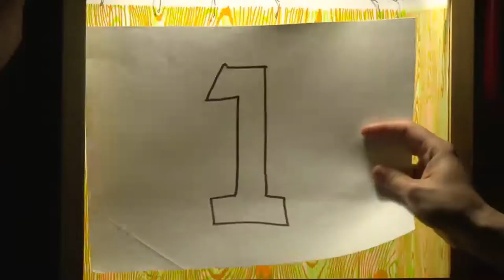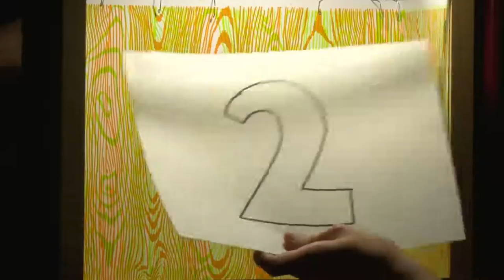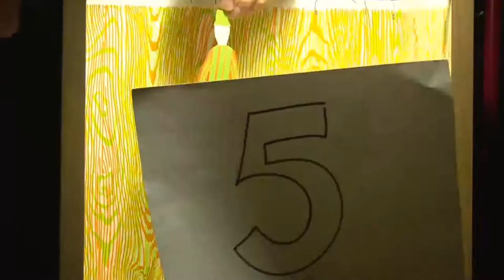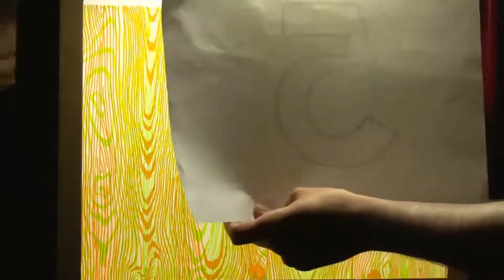Hôtel Rustique puppets from Super Supper Show at Aghegole - Venzone Italy 28-5-2014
The SUPER SUPPER SHOW is a cooperation of different people, a chef to prepare foods based on local ingredients, with the help of tour members and local volonteers, musicians that share their sounds, and for desert, we produce a little extra something: entertainment that thinks outside of the box.

This first edition of the SUPER SUPPER SHOW features a collaboration of Dai Yamane as chef, Kawate Naoto & Le Ton Mité as musical acts and Hôtel Rustique as puppeteers.

Let me introduce you to the participants:

THE CHEF

Dai Yamane

I met Dai when I lived in Kyoto in the fall of 2007, his café is an amasing place, a two story building, with no sign. The first night I ate a delicious bzgel sandwich and drank grog a swedish inspired spice wine. Dai is a mythical bird,  a chef who can take the simplest ingredients and turn them into symphonies. I heard that that after years of working in a prestigious Michelin starred restaurant, that he decided that do-it-yourself is a better way of going about things. He directly opened up his café Yugue in Kyoto. The menu there is an ecclectic assemblage of foods from all over, from the simple and super bagel sandwich to soups and sauces that make the mouth water! Outside of the café, I have had the opportunity to share dinner with him at music festivals, and even at our home in Brussels. SUPER SUPPER SHOW will be the first time Dai shares his culinary art with a general public in Europe. His family will be here as well to share in the work and fun. He will decide what we eat based in the amazing local produce we find in your town. Expect unique recipes based on local products & vegetables in season after looking for the supplies, the menu will be revealed the night of the show. As Dai and family come around to Europe once every two years, I thought it would be great to share an adventure of food and tunes and thus came up with the idea of the SUPER SUPPER SHOW.

THE MUSIC

Naoto Kawate
I would discribe the music of Naoto as a machine that functions so well that he finds way to break it down. You can listen for yourself his latest recording "Leaving Music". A combination of tiny metal bands rattling on the strings of his 1928 folk guitar, add new future rhythms to his at times ancient method at times looping and sounding like a band crazyness! Naoto's concerts inspire the attention of public thanks to his musical wizardry. I met Naoto playing together in Maher Shalal Hash Baz in 2007, we played at Kraak, Rothskilde and other festivals that summer and recorded for a week in Cherbourg, France. Since that time we have kept in touch and I have been lucky enough to play shows with him every time that I return to Japan.  So I thought it would be great to play together here in Europe. He has one of the most beautiful guitars I have ever seen and he knows how to play it! or read this interview!

Le Ton Mité
LeIs my personal musical project I started in 1998 as a noise band playing casio SK-1s and microcassette recorders, however, in 2004 I started composing songs and touring from my old home base of Olympia, Washington, eventually ending up living in France and Belgium. So if you hear some French don't be too shocked! In the last 10 years, I have played well over 500 concerts. I even played bassoon with Konono No. 1 but that's another story. For the SUPER SUPPER SHOW, I will present the new Le Ton Mité album "Kumokokudo", a collection of intricate songs, sing alongs and sketches inspired by the time I lived in Japan. Though my group is at times made up of many unforseen members, I will perform solo guitar and self-made instruments (and hopefully I'll have some help from my friends and the audience!) Here is a link to my homepage: zicmuse.com where you will find videos and songs as well as some sweet visuals. This will be my first tour in Italy since November of 2008, so many new songs to be heard !

THE PUPPETS

Hôtel Rustique
As stated above, Hôtel Rustique is a multidisciplinary arts collective, guest room, DIY publishing house and label from Brussels Belgium. For the SUPER SUPPER SHOW we present a special puppet show with our house characters PACO & PICA. We produce at least one puppet show each year for our Pizza Puppet Part in Brussels five so far, so we're working on a new 15-20 minute show for the dessert !